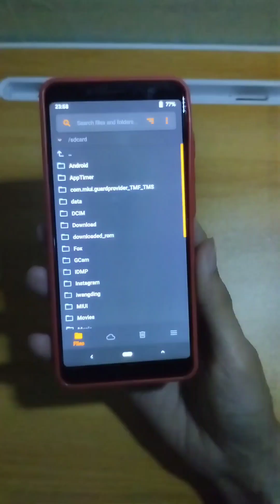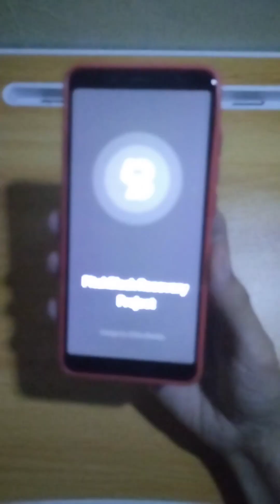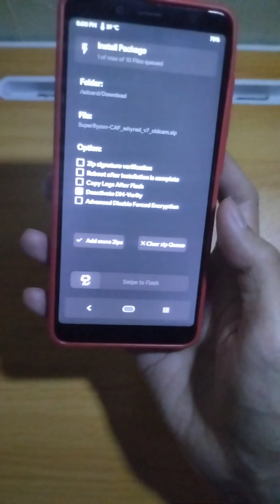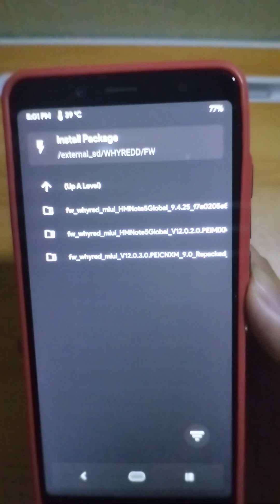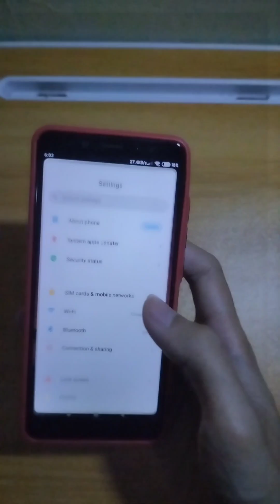Cara Ganti Firmware, Custom Kernel, dan Custom Recovery di Redmi Note 5 (Whyred)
👉Link Download cari di telegram

DONASI:
Saweria
"Banyak nyawer lebih baik daripada banyak nanya tapi g nyawer" 🤭🤣

•Silahkan cek link secara berkala untuk info update atau fix bug.